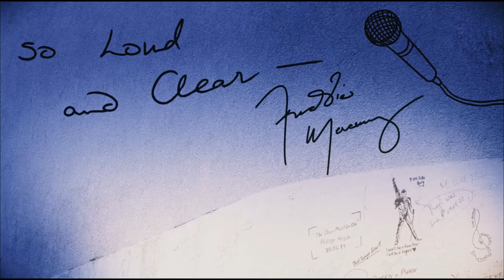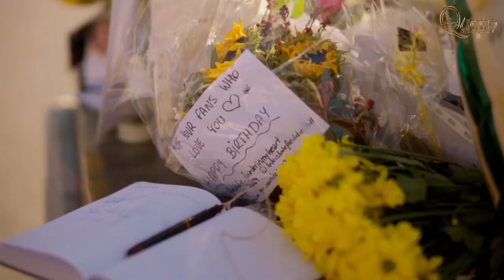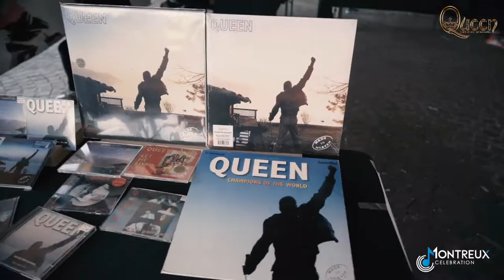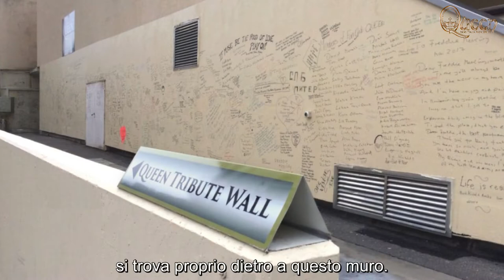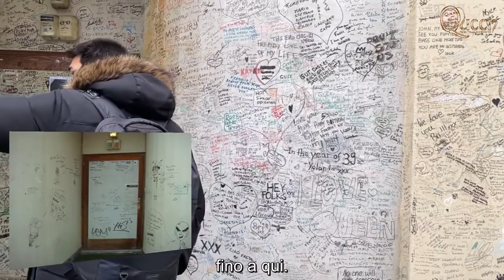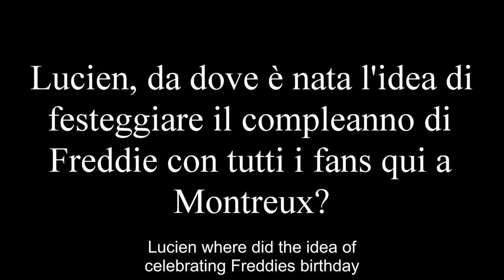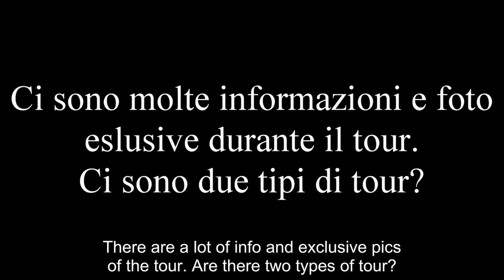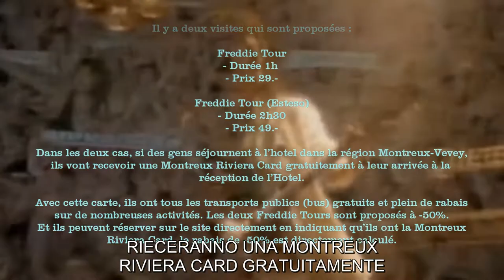QFIW e il FREDDIE TOUR a Montreux - Intervista a Lucien Muller, fondatore del Freddie Tour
Le immagini di Montreux, durante i giorni di Natale sono qualcosa da non perdere, grande atmosfera, infinita magia.
Con Lucien Muller abbiamo fatto UNA PARTE del Freddie Tour, ripercorrendo le orme dei Queen ed i luoghi che per tanto tempo sono stati la loro casa, il loro luogo di lavoro, il posto in cui ritrovarsi e creare musica.
Il Freddie Tour è una bella novità alla quale nessun fan dovrebbe rinunciare durante la visita a Montreux.